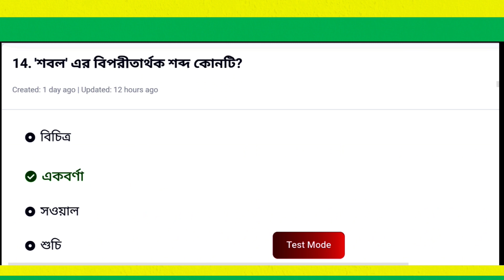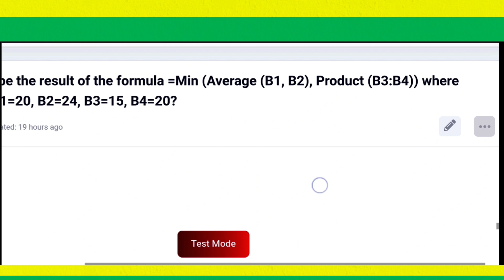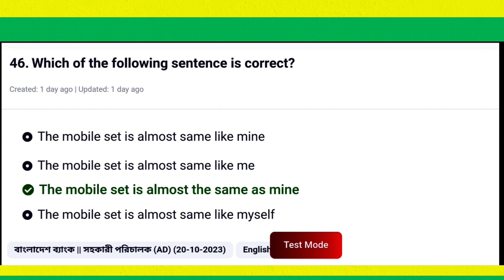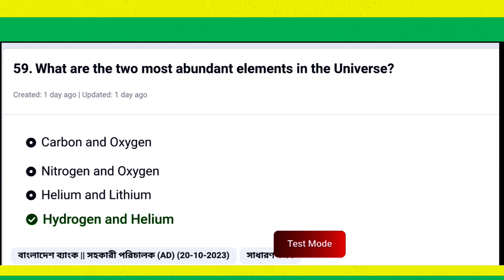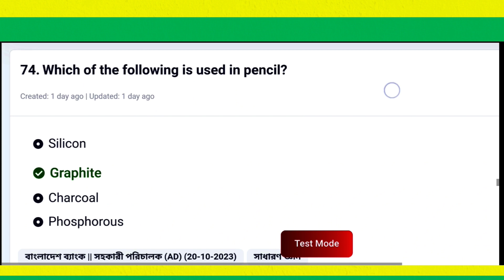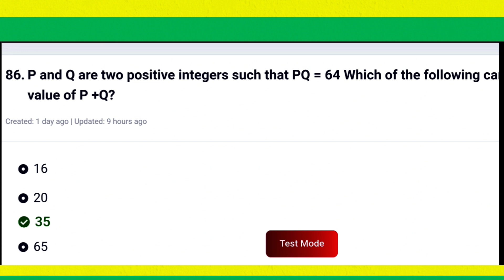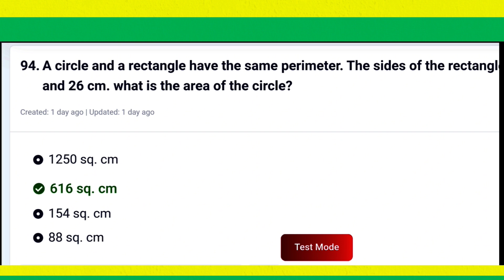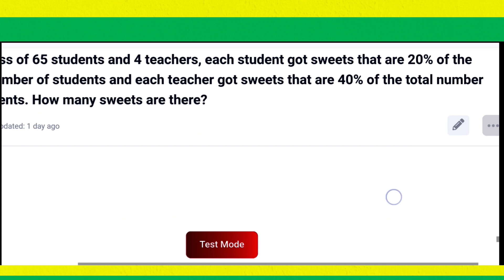বাংলাদেশ ব্যাংকের সহকারী পরিচালক পদের প্রশ্ন সমাধান || Bank job exam solution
বাংলাদেশ ব্যাংকের সহকারী পরিচালক পদের প্রশ্ন সমাধান

বন অধিদপ্তর || অফিস সহকারী কাম কম্পিউটার মুদ্রাক্ষর পদের প্রশ্ন সমাধান | Computer typist job

স্থানীয় সরকার প্রকৌশল অধিদপ্তর | হিসাব সহকারী পদের প্রশ্ন সমাধান | Assistant Accountant job solution

স্থানীয় সরকার প্রকৌশল অধিদপ্তর | LGED | কার্যসহকারী পদের প্রশ্ন সমাধান | Work assistant job solution

LGED | Work assistant final suggestion  | কার্যকরী পদের চুড়ান্ত সাজেশন | এল জি ই ডি

স্থানীয় সরকার প্রকৌশল অধিদপ্তর | কমিউনিটি অর্গানাইজারের প্রশ্ন সমাধান | LGED | Community Organiser

সমবায় অধিদপ্তর || অফিস সহায়ক পদের প্রশ্ন সমাধান || Office assistant job exam question solution

বাংলাদেশ রেলওয়ে || ওয়েম্যান পদের চুড়ান্ত সাজেশন || Bangladesh railway || way man job suggestion

বাংলাদেশ রেলওয়ে | ওয়েম্যান পদের প্রশ্ন সাজেশন-২ | Bangladesh Railway | Way man job exam suggestion-2

বাংলাদেশ ডাক বিভাগ মেট্রোপলিটন সার্কেলের মেইল অপারেটর পদের প্রশ্ন সমাধান|Mail operator job solution

ধন্যবাদ।

সমবায় অধিদপ্তর,
সমবায় অধিদপ্তর এর প্রশ্নের সমাধান,
সমবায় অধিদপ্তরের নিয়োগ পরীক্ষার প্রশ্ন,
সমবায় অধিদপ্তরের প্রশ্ন সমাধান,
সমবায় অধিদপ্তরের প্রশ্ন
সমবায়,

somobay odhidoptor question 2023,
coop er prosno somadhan,
বাংলাদেশ ব্যাংক সহকারী পরিচালক প্রশ্ন সমাধান,বাংলাদেশ ব্যাংকের সহকারী পরিচালক,বাংলাদেশ ব্যাংক প্রশ্ন,সহকারী পরিচালক প্রশ্ন সমাধান,বাংলাদেশ ব্যাংক সহকারী পরিচালক পদের প্রশ্ন সমাধান,বাংলাদেশ ব্যাংকের সহকারী পরিচালক প্রশ্ন সমাধান,বাংলাদেশ ব্যাংক সহকারী পরিচালক প্রশ্নের সমাধান,সহকারী পরিচালক বাংলাদেশ ব্যাংক,বাংলাদেশ ব্যাংক সহকারী পরিচালক প্রস্তুতি বুকলিস্ট,সহকারী পরিচালক পদের বিগত সালের প্রশ্ন সমাধান,বাংলাদেশ ব্যাংকের প্রশ্ন সমাধান,বাংলাদেশ ব্যাংক সহকারী পরিচালক

১৭ তম শিক্ষক নিবন্ধন পরীক্ষার প্রস্তুতি,